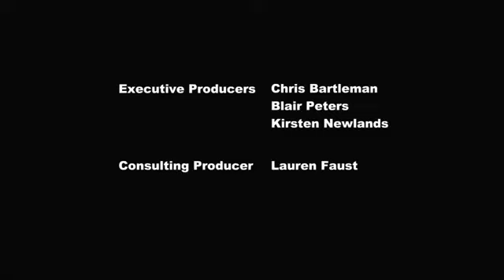My Little Pony Friendship is Magic Season 2 Episode 17 - Hearts and Hooves Day